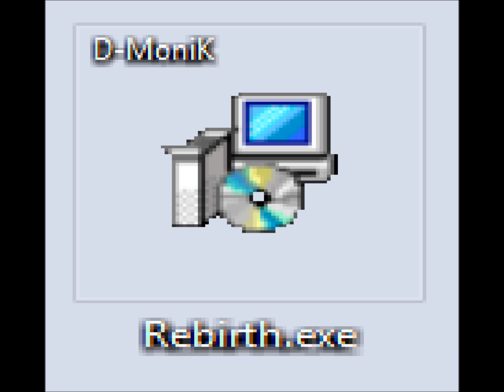D-Monik - Reboot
1st of many for this next batch hopefully.